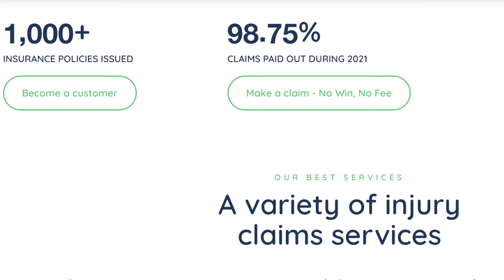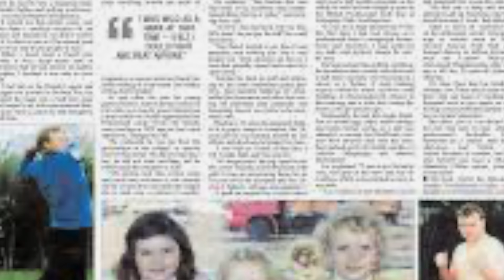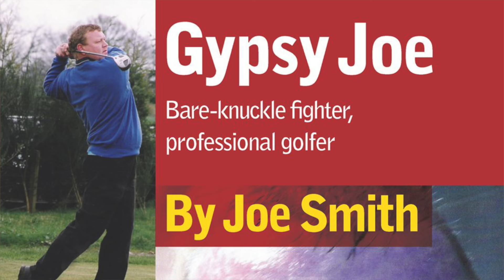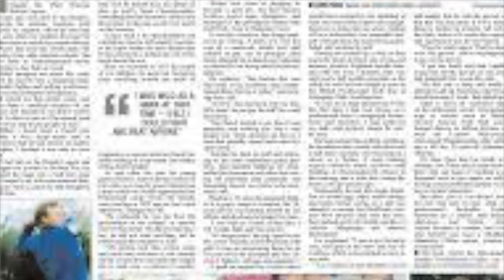Bare Knuckle Fighter & Golfer: Gypsy Joe Smith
Gypsy Joe Smith Has Lead An Absolutely Incredible Life To This Point. He Has Managed To Become A Professional In Not One But Two Sports! Unbelievably He Is A Golf Champion, Aswel As An Ex Boxing Champion!

Fighting Was In Joe's Genes Having Been Born Into A Romany Gypsy Family. His Grandad Was A Famous Old Fighter But Also It Was Through Him That Joe Developed His Love For Golf. His Grandad Recommended Joe Go Down The Golfing Route Rather Than The Traditional Gypsy Fighting Route. Joe Did Both!

At Certain Points In Joe's Life He Also Been Down The Wrong Road And Ended Up Bad Circles. Through His Success In Fighting He Caught The Eye Of Local Villians Who Then Had Him Doing Enforcement Work And Other Jobs. After A Extreme Bit Of Luck Where Joe Was In Court Facing A Serious Sentence He Turned His Life Around And Got Back On His Golf.

He Went On To Have A Successful Pro Golf Career Both In Tournaments And Teaching. In Boxing He Managed To Have 14 Unlicensed Pro Fights Becoming London Champion And Remained Undefeated!

In 2009 Joe Wrote A Book On His Life Called 'Gypsy Joe' (Link Below), Which Went On To Win Awards That Year Being Named The Number 1 Sports Book. In 2011 Joe And His Son Won The European Father And Sons Golf Tournament In Spain. Joes Gone On To Become A Very Successful In The Scrap Business And Has A Lovely Family. This Year He Has Re-Released The Book With 11 Years Worth Of Extra Material In It With Many Highs And Lows. Joe Is A Great Guy And It Was An Absolute Pleasure To Interview And Meet Him. I Hope To Win Plenty Of Money Of Him In The Future On The Golf Course, Lol!

Also A Big Shout Out To Charles Harris For Making This Happen And Introducing Me To His Cousin Joe And Wishing Your Dad A Speedy Recovery Mate.

Joe Has A Youtube Channel (Link Below) That He Is Going To Start Uploading New Material To So Please Look Out For It. Also Joe Has Made An Absolutely Fantastic Documentary On There About His Grandad And Gypsy Johnny Frankham, Watch It Trust Me! I Think Joes Found A Calling In Making Documentaries And Im Sure You Will All Agree After Watching It.

Definitely Going To Be More Parts With Joe On The Future!